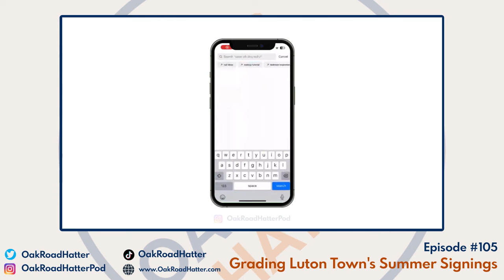Grading Luton Town's Summer Signings | The ORH Podcast Ep. 105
With no game to preview this weekend due to the international break, a slightly different view is taken on each of Luton Town’s twelve summer signings, with each graded based on value for money, the impact so far, and the expected impact by the end of the season. Who comes out on top? Who has room to improve? And is there a special thirteenth signing that broke live on the podcast? Welcome, Andros Townsend…

CHAPTERS
00:00 Intro
01:03 Podcast Introductions
02:45 Chiedozie Ogbene
04:29 Mads Anderson
07:30 Tahith Chong
11:00 Marvelous Nakamba
15:31 Issa Kabore
20:10 Ryan Giles
26:14 Thomas Kaminski
30:13 Ross Barkley
33:42 Jacob Brown
37:00 Tim Krul
40:28 Teden Mengi
46:23 Sambi Lokonga
50:39 End of Podcast Breaking News??
54:22 Outro